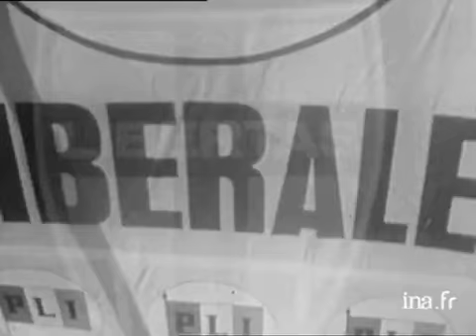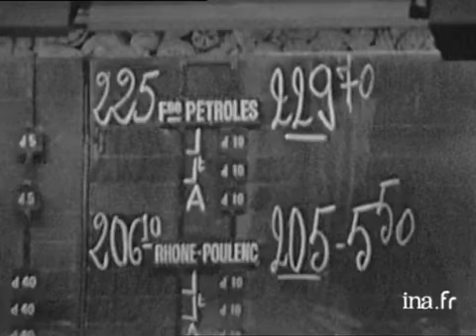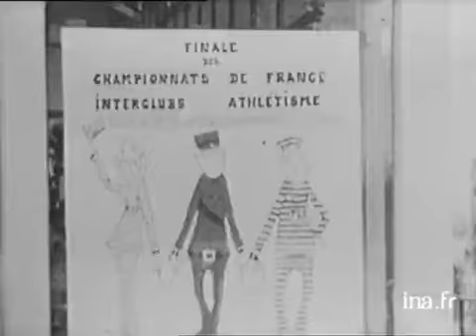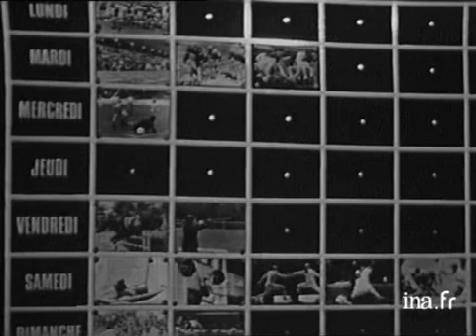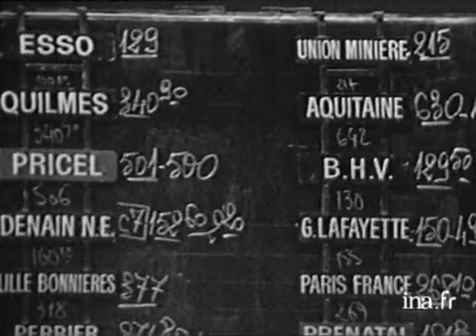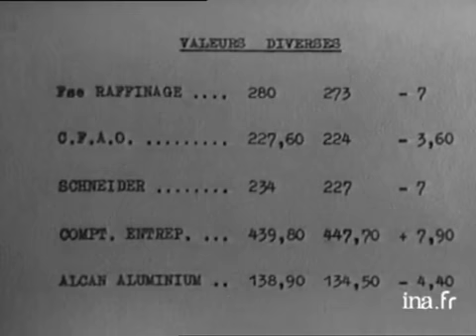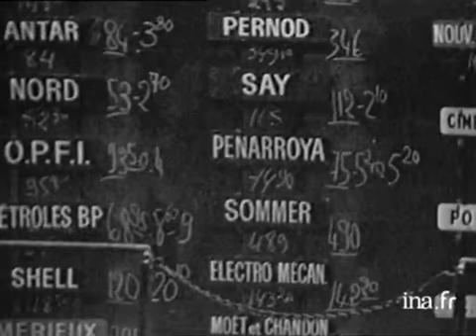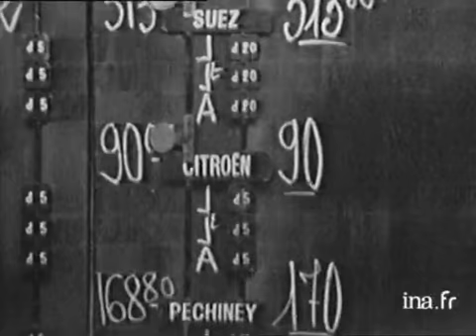Information Première : émission du 14 juin 1971